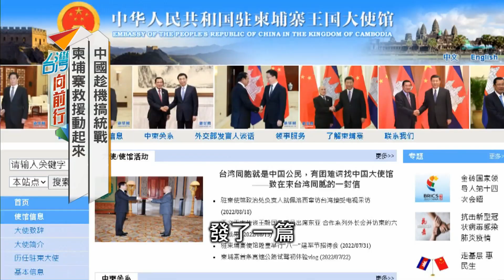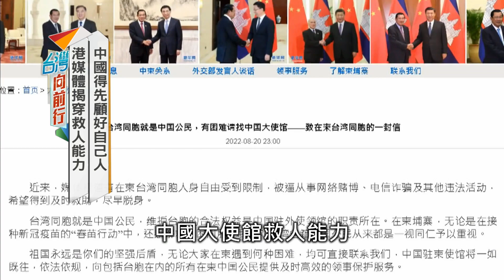2022.08.22【台灣向前行 Part2】中國勢力透過"一帶一路"滲透柬埔寨？"紅影"幢幢？企圖營造政府"營救不力"假象？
台人淪柬埔寨''豬仔'' 國台辦：台胞遇難可求助中駐外使館. 不懷好意？
透過"一帶一路"滲透柬埔寨？中國勢力+當地政要...搞不法勾當？
柬埔寨詐騙頻傳 國民黨竟批"新南向政策"！利用悲劇做政治操作？
救援詐騙受害者 背後"紅影"幢幢？企圖營造政府"營救不力"假象？